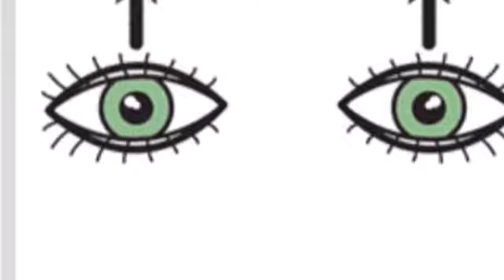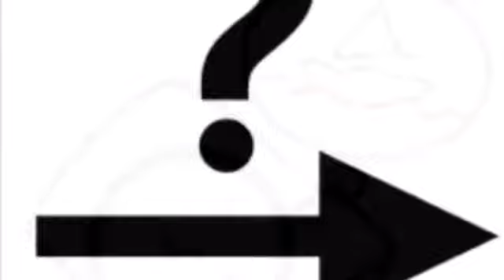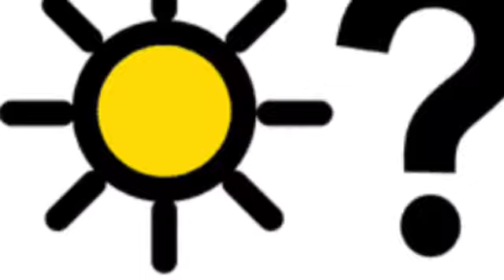Luigi Salerno. la canzone: Dov’è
Dov'è una magniifica canzone del cantautore Luigi Salerno,  il video semplicemente fantastico